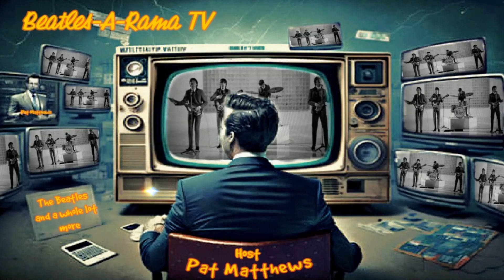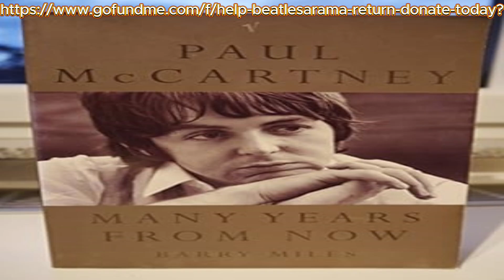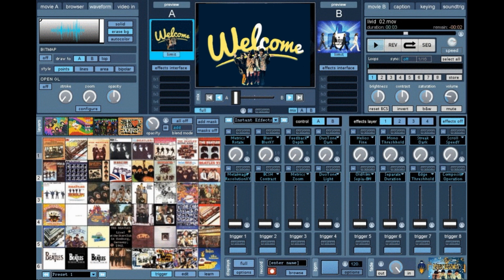BeatlesARama.TV 📺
Pats Beatles history 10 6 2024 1